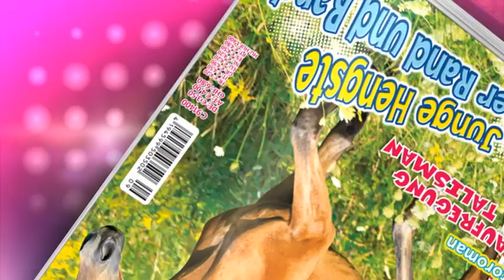Lissy 0912 - 2 EXTRAS: Scoubidous to-go + Zack & Clack Snap Bands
Deine neue Lissy! Jetzt im Zeitschriftenhandel!
Mit Zack & Clack Snap Bands!